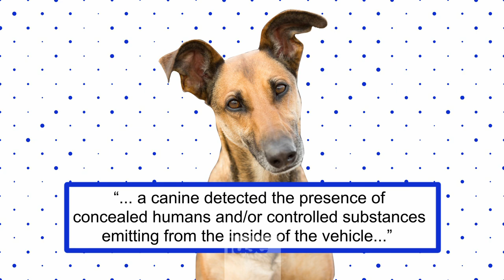Fiona Apple Arrested for Drug Possession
Fiona Apple was arrested on Wednesday and charged with possession of marijuana and hashish -- in the same spot Snoop and Willie Nelson were busted.